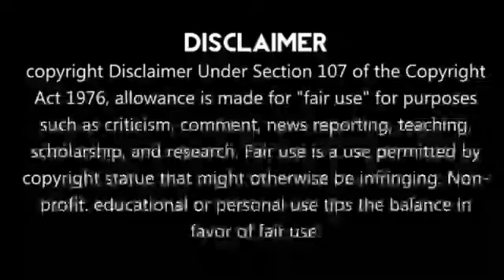Qualifier-1 கை எடுத்து மன்னிப்பு கேட்ட குஜராத் வீரர்😡 Gujarat அணிக்கு நேர்ந்த சோகம்!!